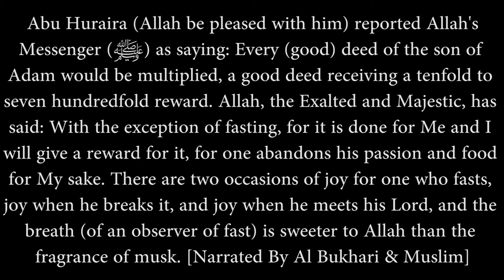Part 3 | Mukhtasar As Siyaam | Ustadh AbdulRahman Hassan